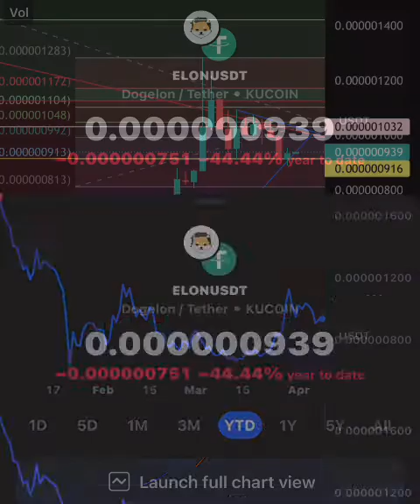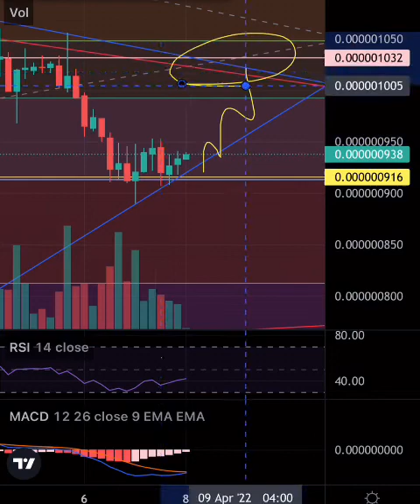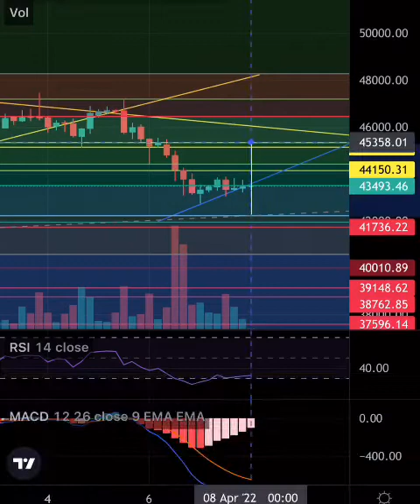Dogelon “ELON” Mars Price Prediction and Technical Analysis 🧐 “We are holding the line”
Let’s dive in 🔥🚀🚀🚀dogelon elon mars crypto daily btc bitcoin 🔥🚀🚀🚀